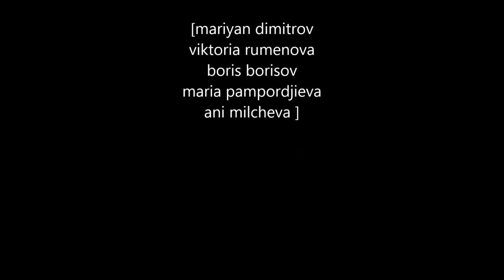Моят филм don muci